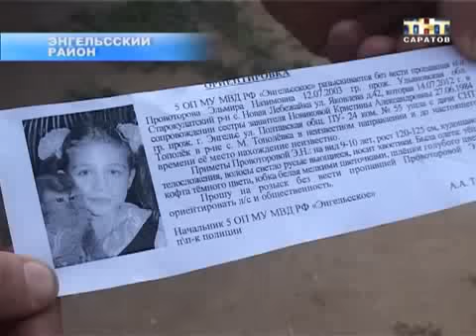Криминал, пропажа девочки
Ищут всей областью. Девятилетняя школьница вместе с тетей пропали неделю назад. Однако известно об этом стало только накануне. Девочка отдыхала на даче возле поселка Взлетный. Об исчезновении ребенка ее мама, жительница Ульяновской области, узнала вчера, тогда же она и обратилась за помощью в полицию. Уже сутки девочку ищут водолазы, кинологи и волонтеры.